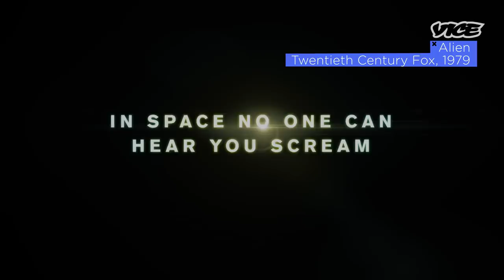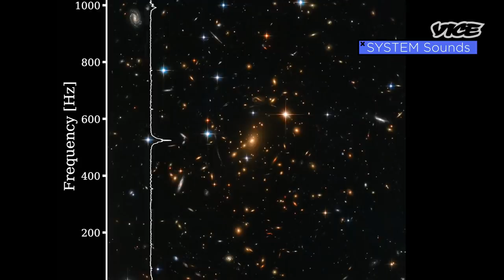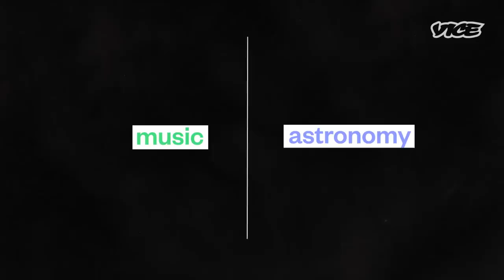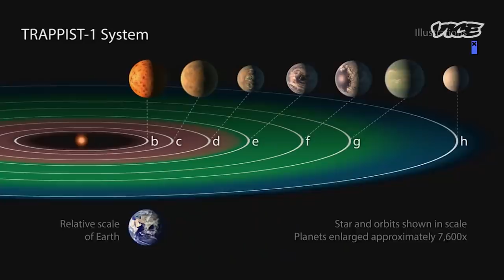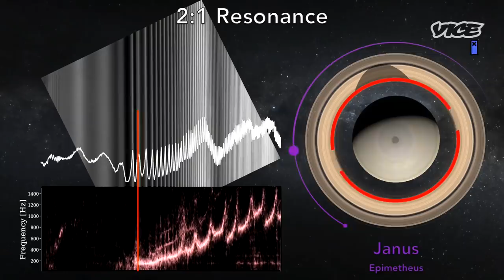Outer Space Makes Music, Here’s How to Listen | The Space Show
Matt Russo was torn between careers in astronomy and music. So he combined the two and set the cosmos to music.